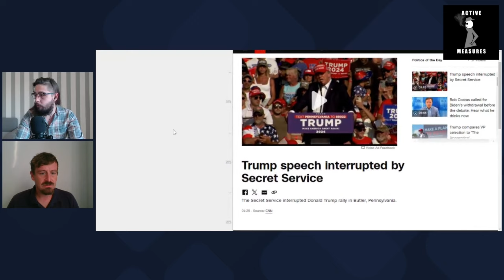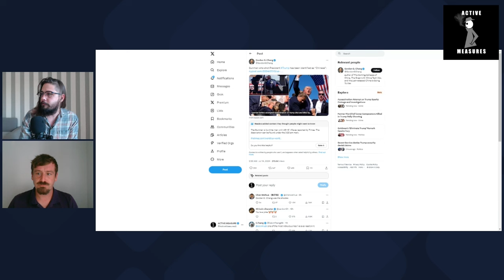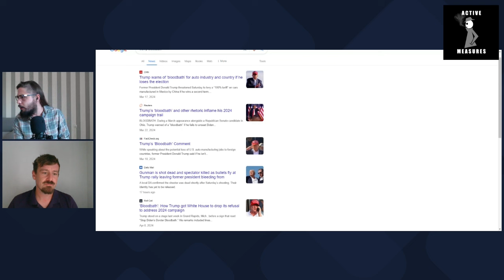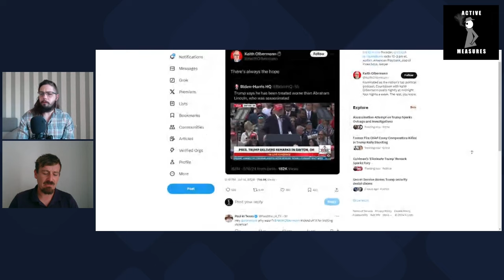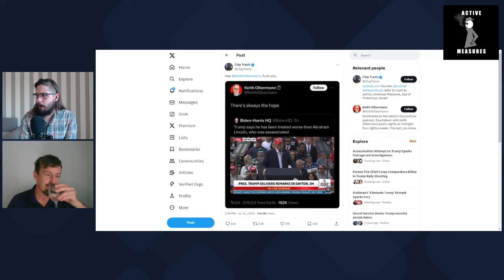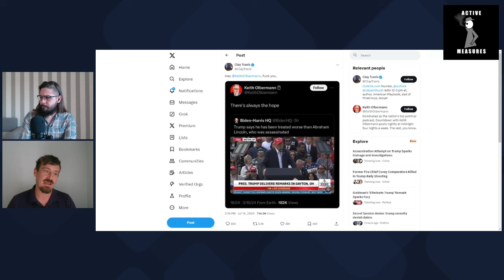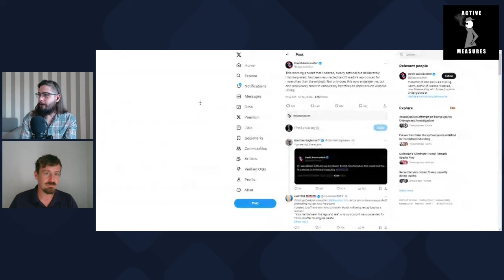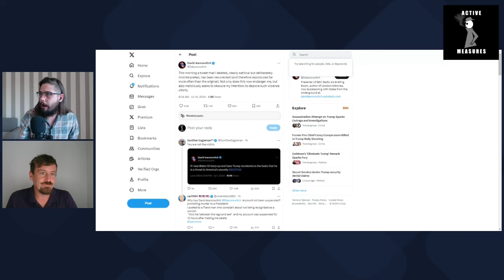CNN Claimed "Trump Fell" & Other Media Mishaps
Mainstream media covered the Trump assassination attempt so badly they made the Secret Service look good by comparison.